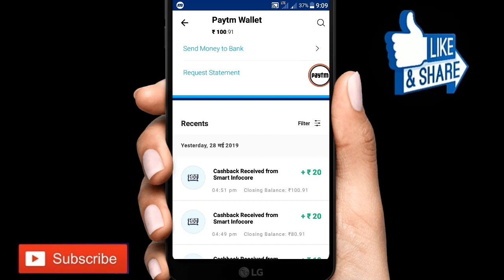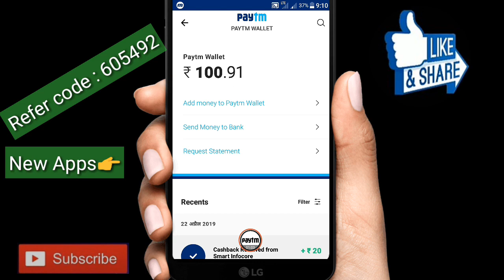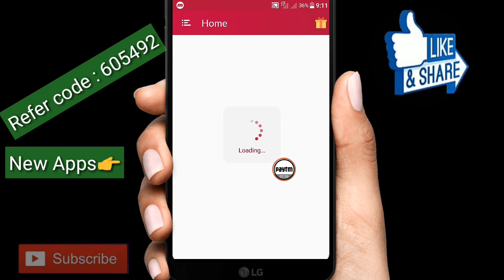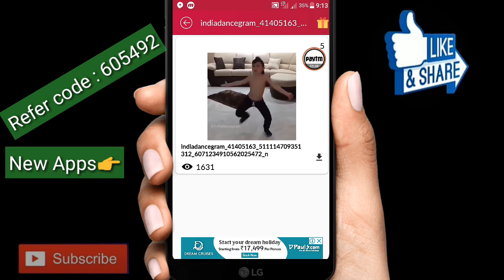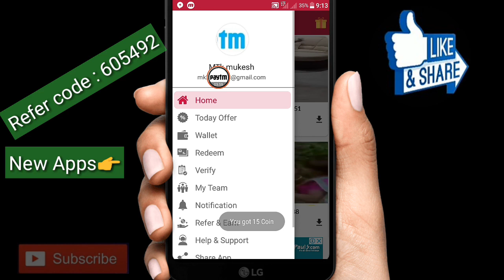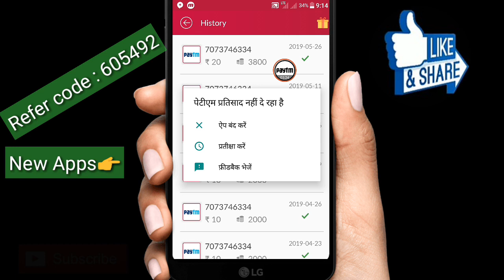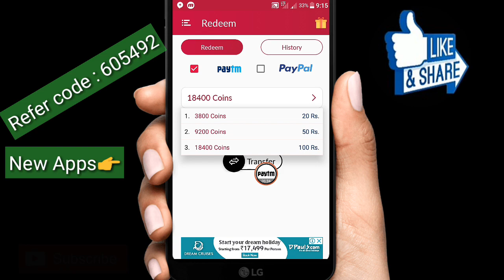1 video का ₹90 = 10 video का ₹900 मेन कमाये 1682₹ 💥 dekh kar paise kaise kamaye 2019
1 video का ₹90 = 10 video का ₹900 मेन कमाये 1682₹ 💥 dekh kar paise kaise kamaye 2019

Thank you very much for your love and support for your friends.You continue to support us in this way and you will get new videos in the same way. You have given your precious time. Thnkx so much for this ! Solved A | | Queries Questions 4How To Make Money Free Paytm Cash 4Free Upi Money = Make Money App Earn Money Online Make Money Online Plz

✔️SUBSCEIBER

Question | How To

Make Money